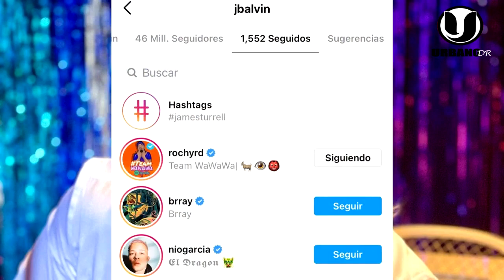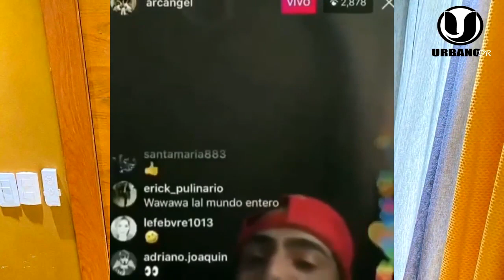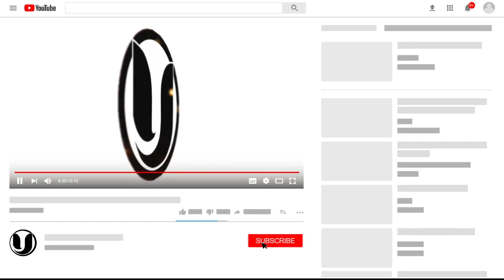¡SE ARM0OO! ANUEL VA DESTRUIR A EL ALFA USANDO A ROCHY CON PAR DE DEMBOW" Y "MIS CONTACTO REMIX"